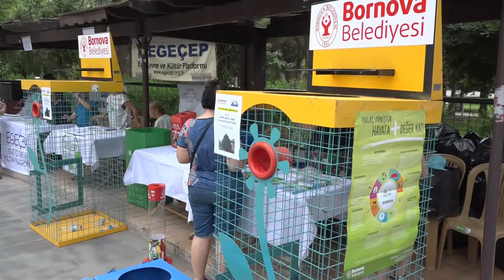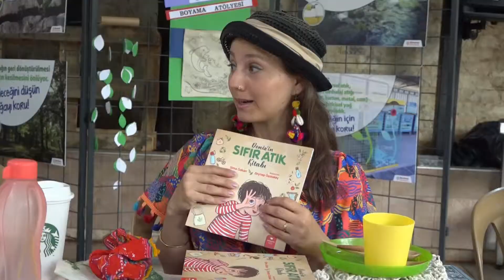Bornovalılar Çevre Şenliği’nde buluştu